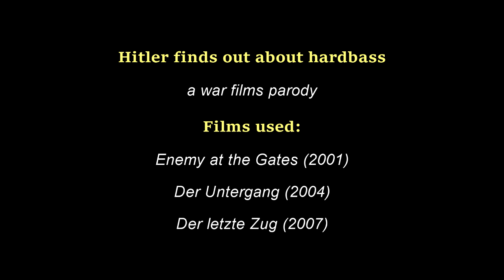Hitler finds out about Hardbass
A short war films parody about Adolf Hitler. He finds out that russian hardbass is why he is loosing the war.

Used films:
Enemy at the Gates (2001)
Der Untergang (2004)
Der letzte Zug (2007)

Used music:
ТРИ ПОЛОСКИ/TRI POLOSKI/THREE STRIPES
DJ Blyatman - Gopnik